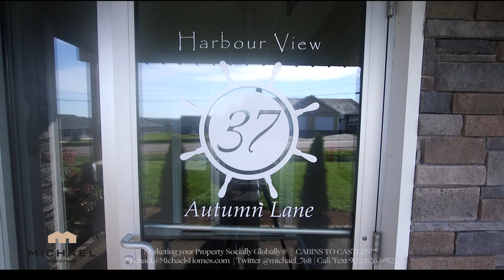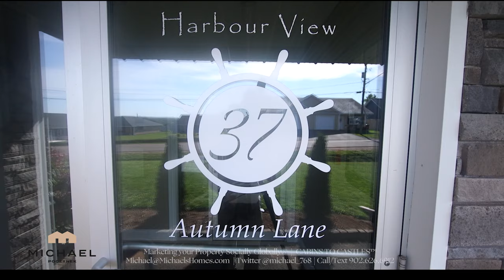(SOLD) PEI Real Estate Condo for sale North Rustico 201-37 Autumn | MLS listings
Prince Edward Island Real Estate | PEI Real Estate | PEI Luxury Real Estate | House for Sale | 201-37 Autumn, North Rustico | Househunter | REALTOR©

TOURISM PEI

MLS#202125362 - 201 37 AUTUMN LANE, PRINCE EDWARD ISLAND

(VIDEO – Click on the Multi-Media Link) Welcome to a rare opportunity to invest in a contemporary customized PEI condo located within strolling distance of the historic, vibrant and utterly charming seaside town of North Rustico. Walk through the front door of this second-floor, open concept oasis, and picture yourself in the spacious granite-clad kitchen planning your day’s itinerary over coffee and mouth-watering pastries from the local bakery. Stretch out and relax in the light-filled dining/living space that is perfectly arranged for casual conversation or quiet moments. When it is time to rest, the two-bedroom, two-bathroom floor plan guarantees privacy for family members and guests. An in-unit washer/ dryer provides step-saving convenience.  In the tradition of Maritime hospitality, this quiet and immaculately clean building boasts a popular gathering spot for residents, a fully equipped gym, and a professionally designed maintained landscape that includes generous parking. The community offers every amenity required by full-time residents, plus you’ll discover an artisan community of painters, potters and knitters. Foodies can indulge in fine waterfront dining and have easy access to the Island’s famous culinary trail. Walkers, bikers, and beach lovers can safely explore this enclave with its crayon-covered fishing boats, an active lighthouse, and colourful seabirds, while culture buffs will eagerly embrace the community's local theatre, music venues and Acadian-inspired special events. Only minutes away, you can experience the challenge of multiple premier golf courses, visit world-famous parks and beaches or slip into the heritage-filled streets of Charlottetown, the province’s capital and the birthplace of Confederation.

Price $SOLD. Canadian Funds.